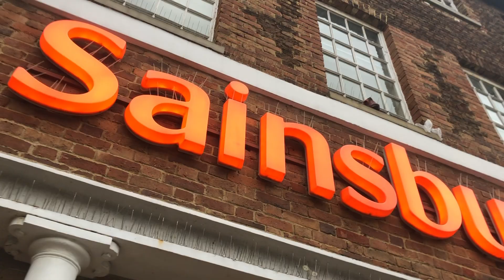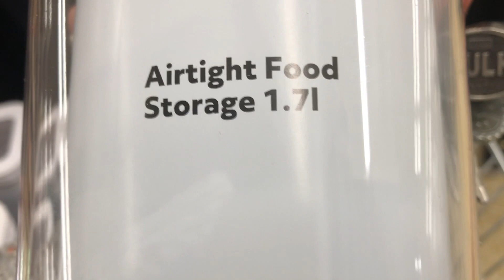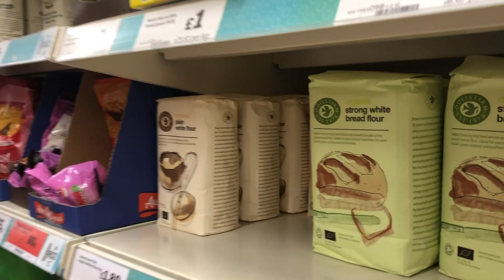Weekend Vlog 85 Nadia & Lisa CAUSE HAVOC Shopping for STORAGE JARS & Mark ACCUSES Them of STEALING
CONFESSIONS OF A MODERN PARENT PODCAST